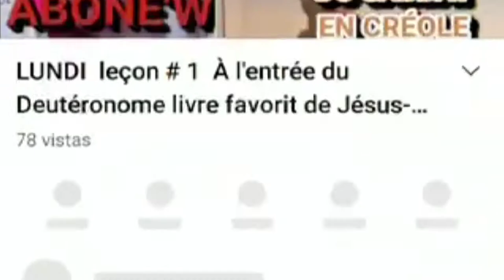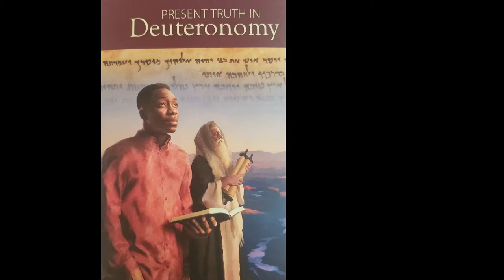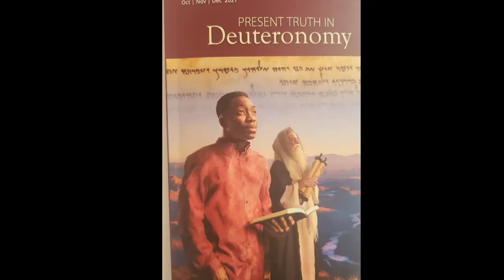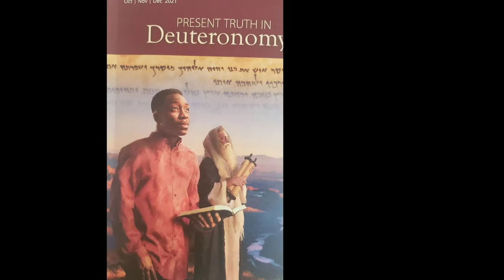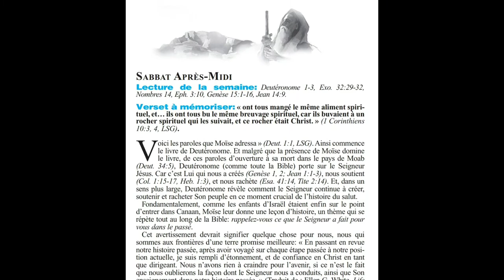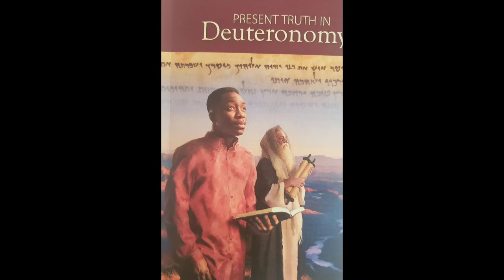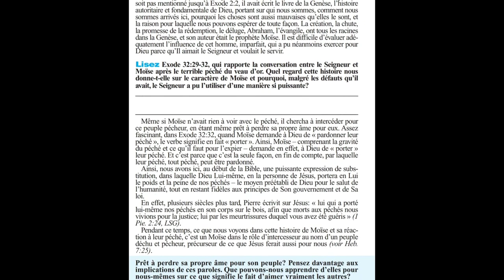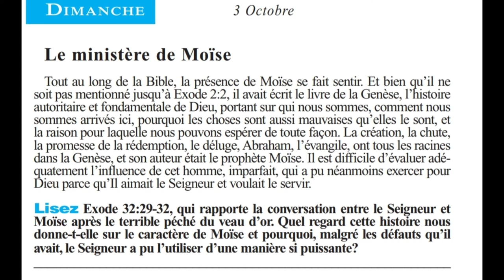MOSES' history Lesson sunday October 2-8